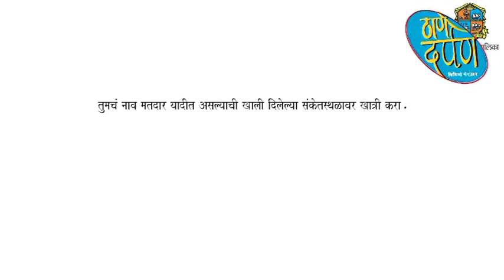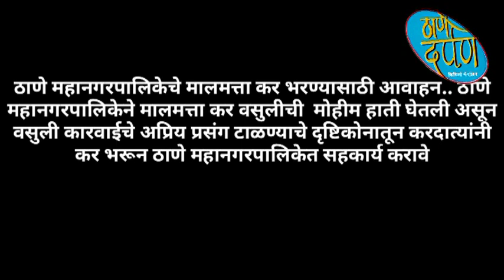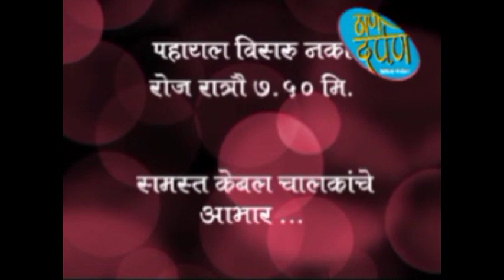27 01 2023 thane darpan tv news